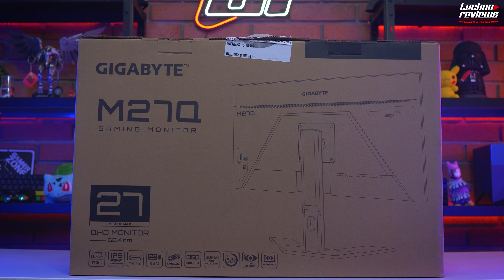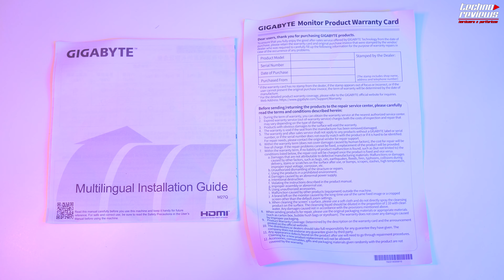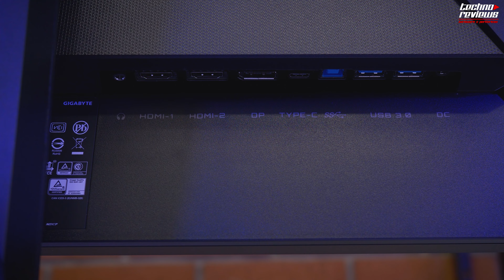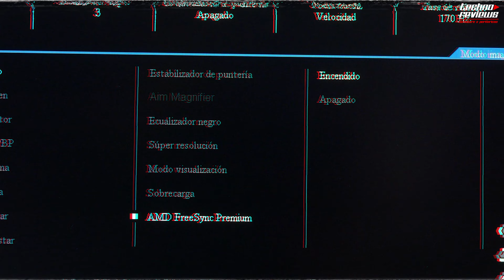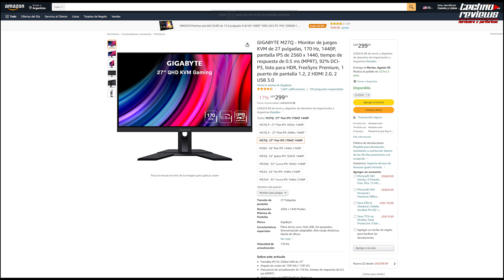MEJOR MONITOR 2K 170HZ ¿CALIDAD PRECIO😱​? GIGABYTE M27Q